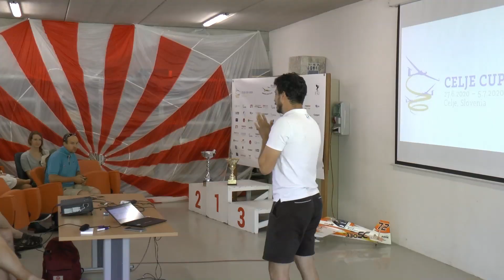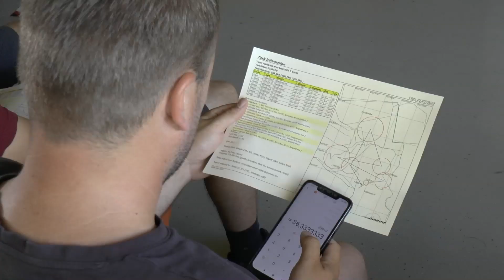DJP Celje 2020 Peti tekmovalni dan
Fifth competition day.